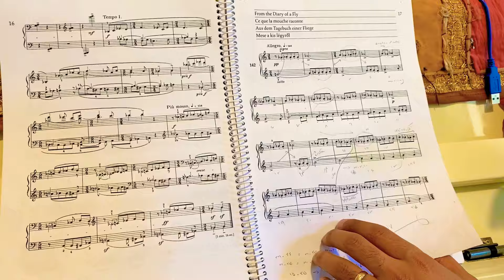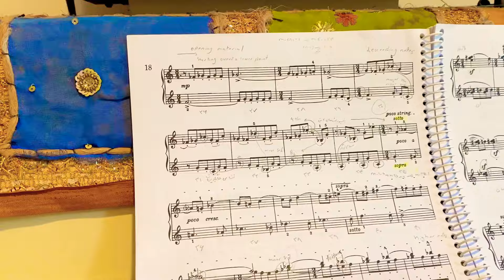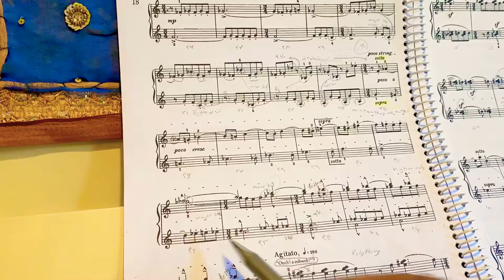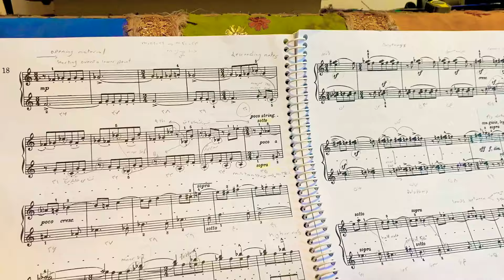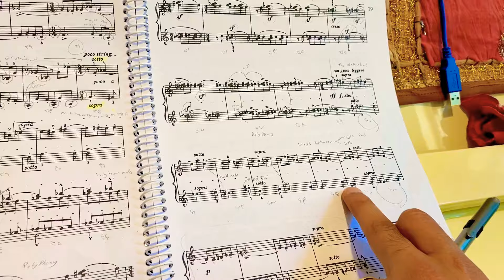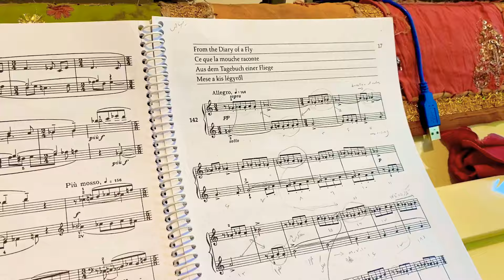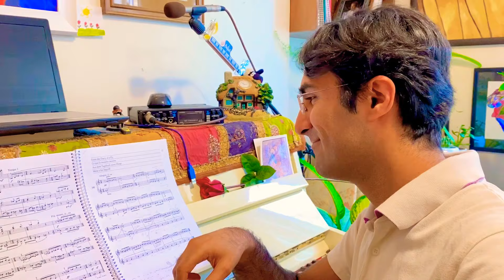analysis: Microcosmos, Book 6 - No.142 ,From the Diary of a Fly.